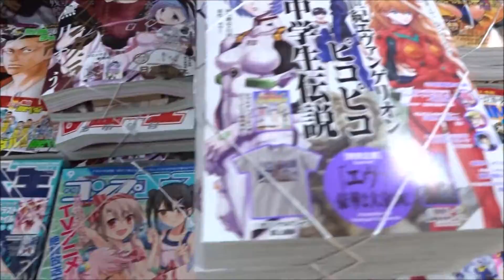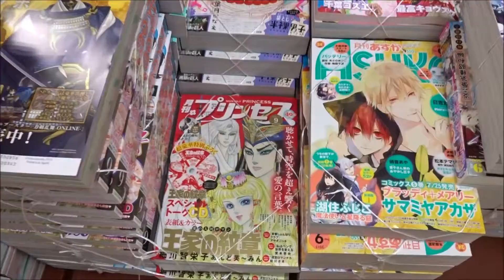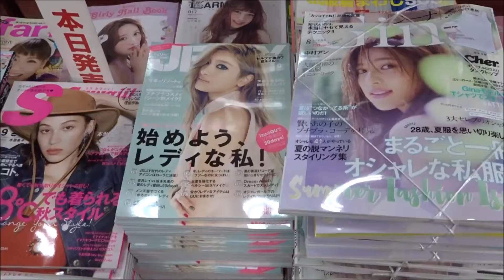Japanese magazine(manga) 2015 8 7 木﨑ゆりあ(AKB48) 弱虫ペダル デザートイーグル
●Japanese magazine(manga) 2015 8 7 木﨑ゆりあ(AKB48)
はたらく細胞
オトナの小林くん
雛鳥のワルツ
車田水滸伝 HERO OF HEROES
ハイスクールD×D BorN
魔法少女リリカルなのはViVid
亜人
宝石の国
ツバサ-WoRLD CHRoNiCLE-ニライカナイ編
思い、思われ、ふり、ふられ 咲坂伊緒
ビッグコミックスピリッツ(1980年 -）‎ Big Comic Spirits「天そぞろ」
ビッグコミックオリジナル(1972年-) BIG COMIC ORIGINAL
モーニング(1982年-)　Weekly Morning「宇宙兄弟」

週刊ヤングジャンプ「元ヤン」
週刊少年ジャンプ(1968年-)WEEKLY JUMP「ワールドトリガー」
週刊少年サンデー「tutti!」
週刊少年マガジン「徒然チルドレン」
週刊ヤングマガジン「彼岸島 48日後…」
週刊少年チャンピオン「魔法が魔法で魔法なんですよ!!」
ヤングチャンピオン
漫画アクション
ミラクルジャンプ(2011年 -）Miracle jump
月刊スピッツ
電撃文庫
月刊ビッグガンガン(2011年 -） Monthly BIG GANGAN「シノハユ」
月刊コミック ジーン(2011年 -）Monthly Comic GENE「カゲロウデイズ」
チャンピオンRED(2002年 -）Champion Red
月刊少年シリウス(2005年 -）Monthly Shōnen Sirius「将国のアルタイル」
GoGoバンチ(2013年 -）GoGo BUNCH
月刊コミック@バンチ(2011年 -）Monthly Comic @BUNCH
コミックハイ!(2004年 -）COMIC HIGH
コミックZERO-SUM(2002年 -）Monthly Comic Zero Sum
電撃マオウ(2005年 -）Dengeki Maoh「艦隊これくしょん -艦これ- 島風 つむじ風の少女」
月刊COMICリュウ(2006年 -）Monthly Comic Ryū「モンスター娘のいる日常」
月刊コミックバーズ(2002年 -) Comic Birz
月刊Comic レックス(2005年 -)Comic Rex「政宗くんのリベンジ」
月刊コミックアライブ(2006年 -)Monthly Comic Alive「艦隊これくしょん -艦これ- いつか静かな海で」
ヤングキングアワーズ(1993年 -)Young King OURs
月刊サンデージェネックス(2000年 -)Monthly Sunday Gene-X
別冊少年チャンピオン(2012年 -)Bessatsu Shōnen Champion
月刊ガンダムエース(2001年 -)GUNDAM A
月刊コミックフラッパー(1999年-)MONTHLY COMIC FLAPPER「くまみこ」
月刊アフタヌーン(1986年-)Monthly Afternoon「パラダイスレジデンス」
月刊コミック電撃大王(1994年-)DENGEKI DAIOH「エロマンガ先生」
ヤングマガジンサード
月刊ブシロード(2013年-)Monthly BUSHIROAD

月刊コンプエース(2005年-)Comp-Ace「魔法少女リリカルなのはINNOCENTS」
月刊ドラゴンエイジ(2003年-)Monthly Dragon Age「冴えない彼女の育てかた」
りぼん(1955年-)RIBON
ちゃお(1977年-)CIAO「ドーリィ♪カノン」
Cookie(1999年-)
MELODY(1997年-)
ベツコミ(1970年-)
ザ マーガレット (1982年-)「ゲダモノ彼氏」
ココハナ(2011年-)Cocohana「きょうは会社休みます。」
別冊花とゆめ(1977年-)「桜の花の紅茶王子」
Kiss(1992年-)「こいいじ」
BE・LOVE(1980年-)「生徒諸君! ―最終章・旅立ち―」
ヤングエース(2009年-)「渡くんの××が崩壊寸前」
コミックZERO-SUM(2002年-)「あまつき」
たのしい幼稚園(1956年-)「Go!プリンセスプリキュア」
テレビマガジン(1971年-)「仮面ライダードライブ 」
てれびくん(1976年-)「手裏剣戦隊ニンニンジャー」
めばえ(1959年-)「NHKのおかあさんといっしょ」「きかんしゃトーマス」
「はなかっぱ」
次世代 youtuber
1日10万回再生